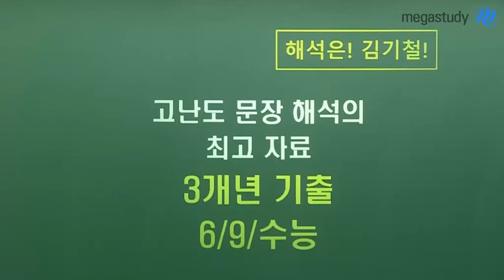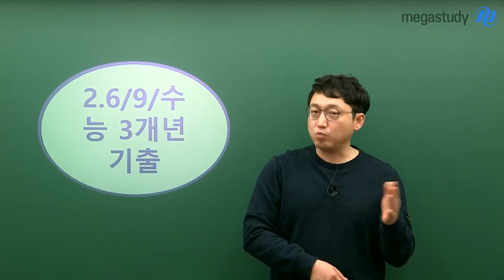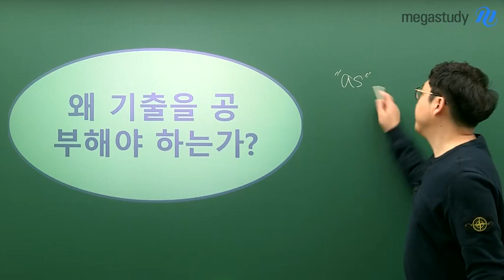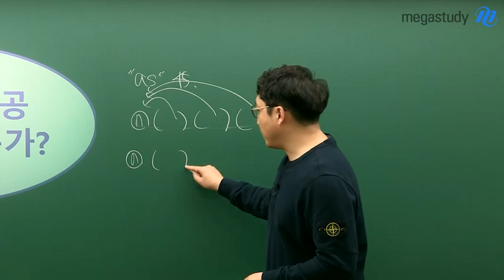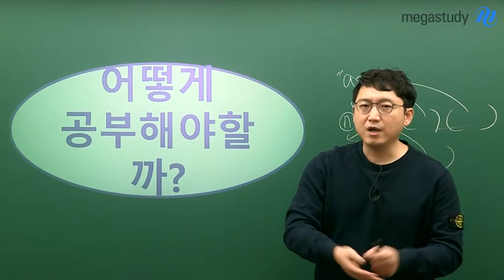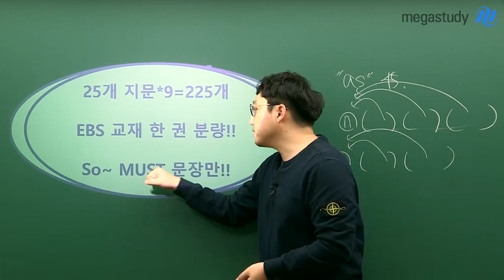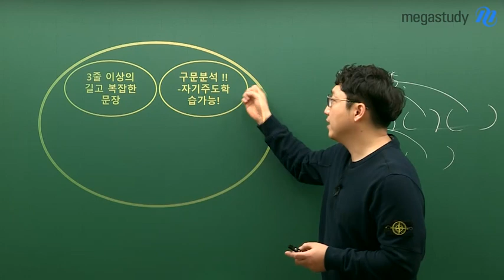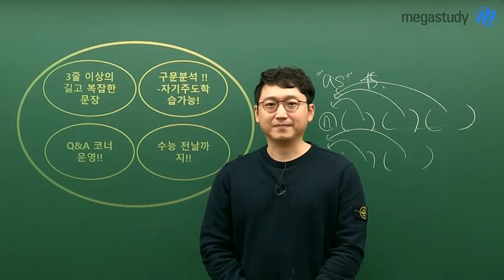[메가스터디] 영어 김기철 쌤 - 길고 복잡한 문장 해석 공부, ★기출★이 최고의 학습자료!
길고 복잡한 문장 해석 공부의 답은 '기출'
기출 문제가
공부해야 할 해석의 범위를
정해주기 때문입니다.

3월 학평 전에,
꼭 알아야 하는 문장 해석 학습법을 알고 싶다면